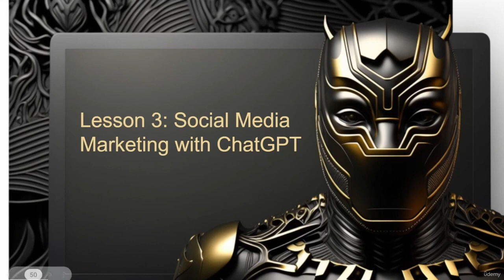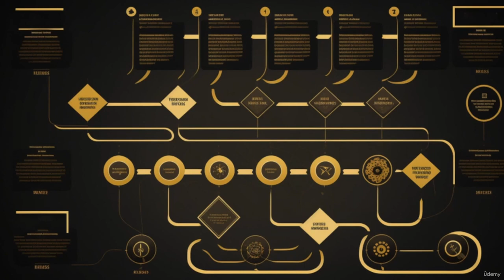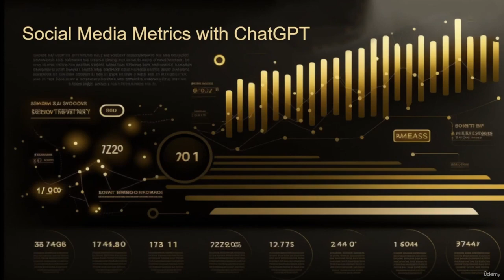18 Introduction to Social Media Marketing with ChatGPT